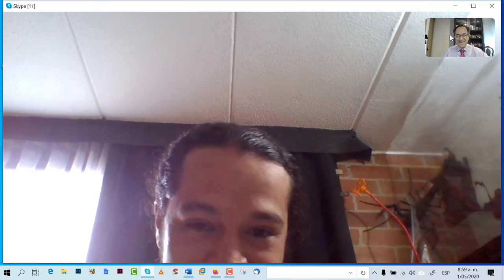4368 Aurelio Mejia, SESIÓN A DISTANCIA, eliminar la marihuana de su vida y temor al estudio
Medellín, Colombia, 1 mayo 2020.